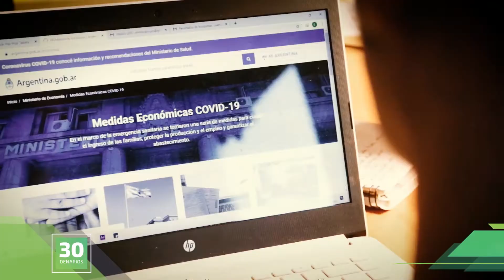30 DENARIOS 2 CIERRE 2020